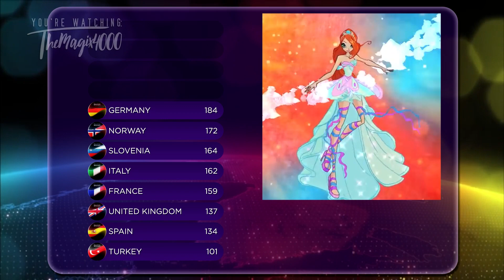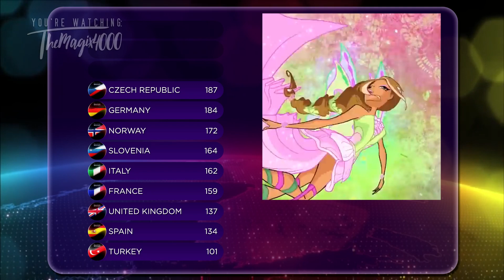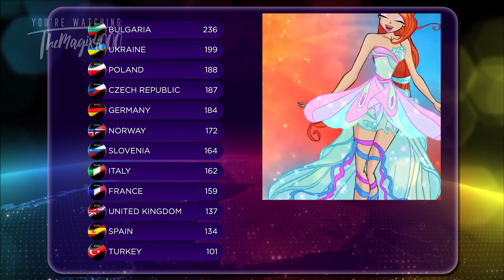Winx Club: Winxovision 2019.Harmonix - The Winner is...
And here goes another Winxovision to its end.I hope you enjoyed it and thank you for sharing each moment with it with your friends.
Congratulations to the winner once again.Also I want to apologize for any errors and for the LQ of the Harmonix Music Video.
Credits:
LinkedWithMagic - For the music video and for the audio
Hi everyone!This is TheMagix4000(previously known as WinxMagix4000).
Are you having fun here?

Thumbnail layout by: Clube Winx Portugal